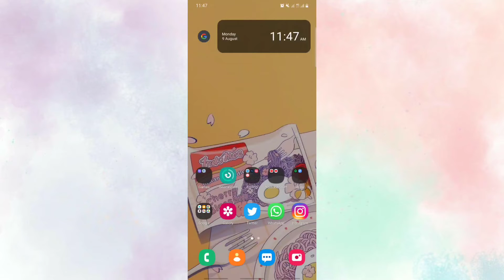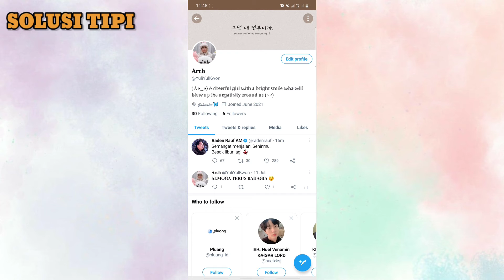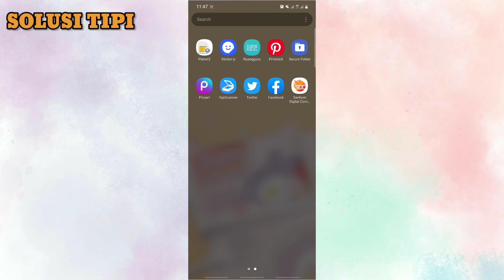Cara Hapus Retweet di Twitter || Retweets Twitter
Bagaimana cara membatalkan atau menghapus Retweet saya?
Kalian dapat membatalkan Retweet yang telah dibuat dengan mengeklik ikon Retweet yang disorot di Tweet. Dengan cara ini, Retweet pasti terhapus dari timeline kalian, tetapi Tweet asli tidak akan terhapus.